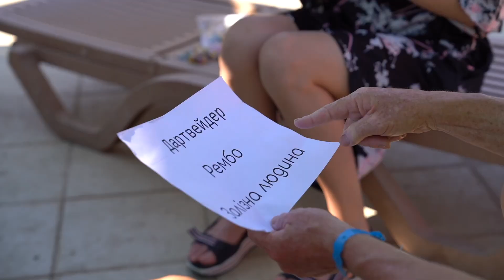MOVIE CAMP | Turkey Garden | DAY 3-4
To support:
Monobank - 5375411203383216